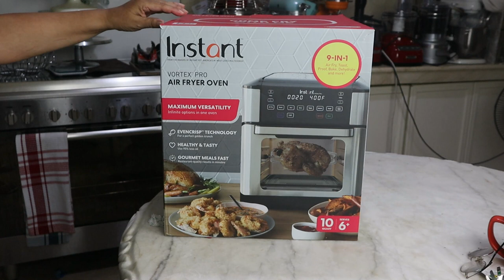UNBOXING THE LATEST ADDITION TO MY SMALL KITCHEN APPLIANCES COLLECTION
UNBOXING SMALL KITCHEN APPLIANCES is featured  for our 47th Episode of Basic Homebaking by Myrna!

In this episode, she is going to UNBOX her latest addition to her small kitchen appliances collection delivered from Canada to the Philippines.